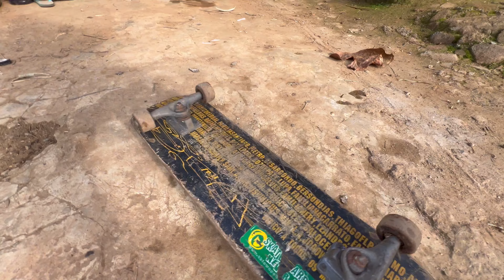ESSE VÍDEO NÃO DEVERIA SER POSTADO !